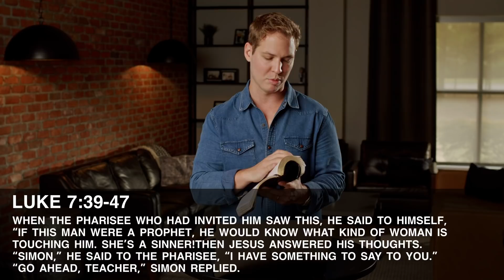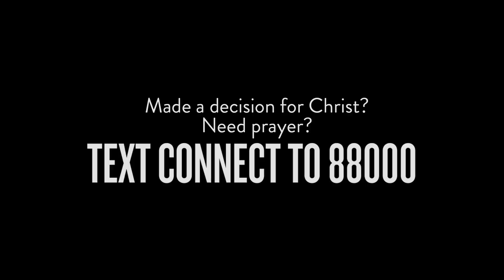New Life Church | The Power Of Pouring Out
Welcome to the New Life Church Digital Campus!

If you would like to mail in your tithe/offering, you can mail it to 633 S.
Country Club Rd, Conway, AR 72034

Find a life group at a campus near you at lgresources.newlifechurch.tv